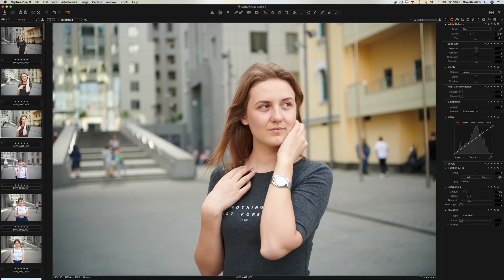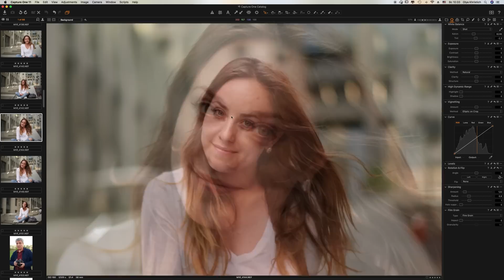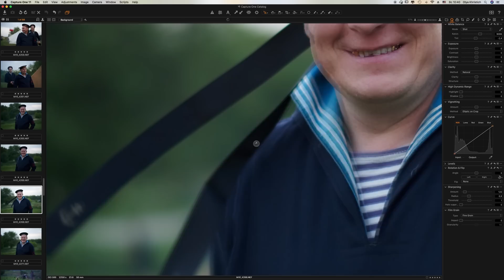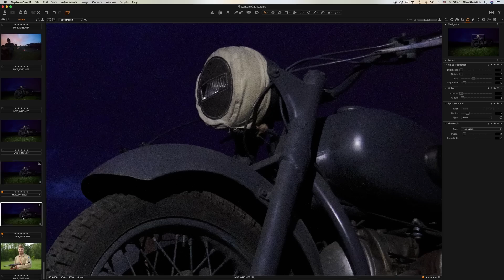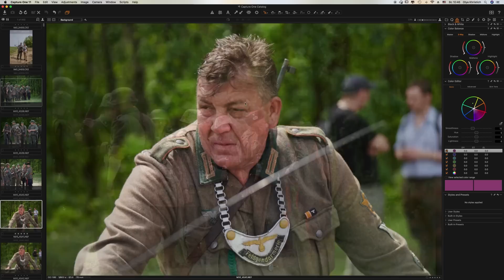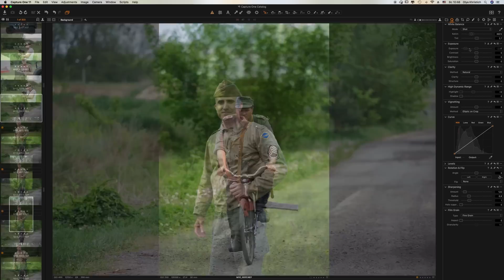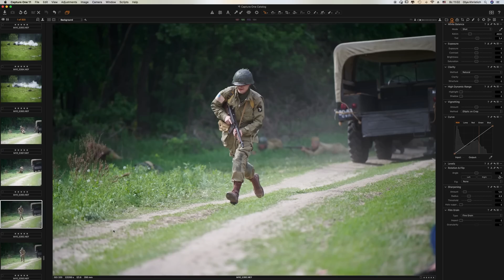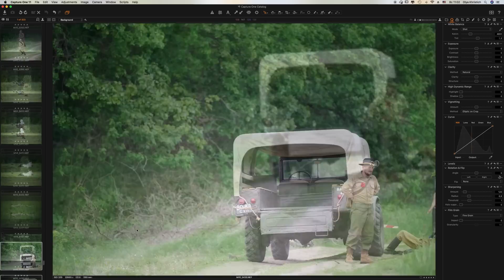Nikon D850 разорвал на части. Военный тест-обзор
Я как истинный Кэнонист с опытом, могу сказать что более продуманного и качественного агрегата я не держал в руках никогда.

Продуманная эргономика, вот что самое главное в профессиональной камере, остальное компромиссы.

покупайте "плюшки", а мы за вырученные деньги будем расширять географию наших вылазок и улучшать контент ;)

Вставай и снимай, вся правда на улице.